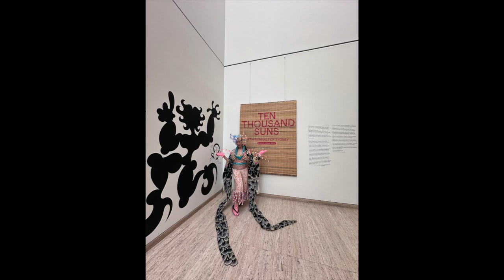5th March 2024 Media Preview Tour - Shooting - AGNSW 24th Biennale of Sydney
5th March 2024

Media Preview Tour - AGNSW
shooting
13:30 - 14:25

24th Biennale of Sydney
Ten Thousand Suns
The Art Gallery of NSW
New South Wales
Sydney Australia

Biennale of Sydney
Inti Guerrero (Artistic Director)
Cosmin Costinas (Artistic Director)
Fredrika Mackenzie (Exhibitions Coordinator)
Zali Mackenzie (Exhibitions Assistant and Artist Liaison)
Haruko Petherbridge (Interpreter)
Jun Nakayama (Documentary Movie iPhone)
Maru Yacco (Artist & movie edit)

Japaralia
(Australia Japanese free )
Nichigo Press
(SBS Radio 1)